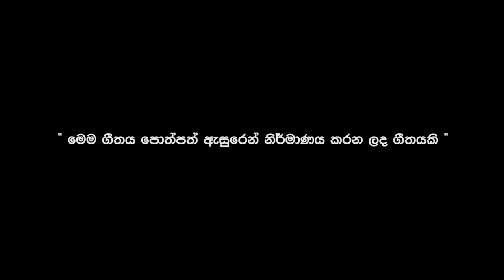kalu kaputo🌞🌼🐤🌈 |කලු කපුටෝ | සිංහල ළමා ගී | Kids Songs| Sinhala Lama gee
kalu kaputo | කලු කපුටෝ  🌞🌼🐤🌈

කලු කපුටෝ අලුත්ම ළමා ගීතය, සඳුන් දොළමුල්ල වන මා විසින් නිෂ්පාදනය කර බේබිහබ් ඔස්සේ, සුවහසක් සිඟිත්තන් වෙනුවෙන් මෙසේ තිළිණ කරමි.

Song - Kalu kaputo
Voice - Malshi Thathsarani
Animated by - Amali Perera
Edited by - Amali Perera
Produced by - Sandun Dolamulla

 Lyrics

කලු කපුටෝ කලු කපුටෝ
ඔහොම හිටු
නුඹට කවුරුවත් ආදරේ නැනෙ කලූ...//

කලු කපුටා කළු වුයේ දැලි ගාලා
සුදු පූසා සුදු වූයේ කිරි බීලා...//
නුඹේ කටහඩත් ගොරහැලි නිසා කලූ
නුඹට සින්දු බැරි ඒකයි නේද කලූ...//

මගේ කපුටෝ මගේ කපුටෝ  ඔහොම හිටු
නුඹට ආදරෙයි මමනම් මගේ කලූ